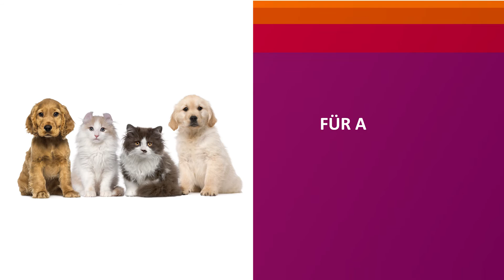TOP PROMOTION TV - FELLNASEN-Festessen naturgesundes Katzenfutter Welpen-/Hundefutter